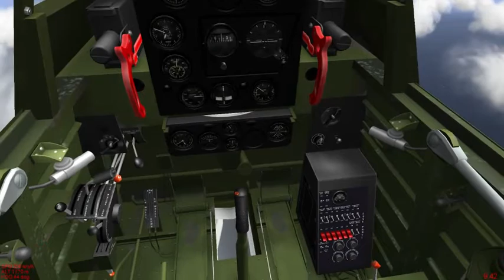Dive Bomber Pilot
My view from the cockpit as my
Douglas SBD Dauntless Dive Bombers
sink an enemy destroyer. My eyes were wide open as other planes cross directly in front of me!